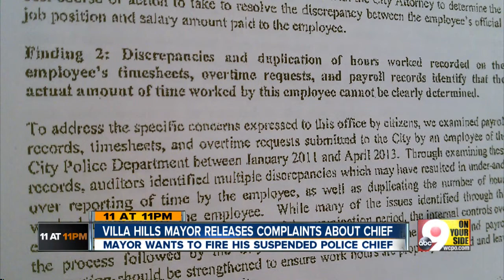Mysterious Villa Hills police chief suspension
Villa Hills mayor files charges against police chief, whose job is on the line